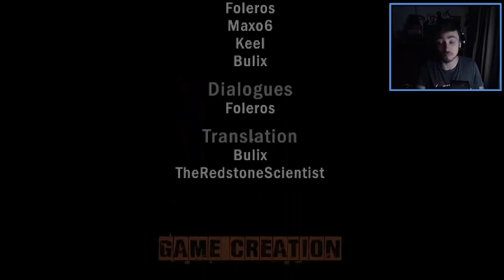В МАЙНКРАФТ ДОБАВИЛИ НОВОГО МОБА! ОН ИСПУГАЛ МЕНЯ ВО ВРЕМЯ ЗАПИСИ ВИДОСА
Этот новый монстр напугал меня и я чуть не умер со страха! Я не смогу пройти эту карту до конца, просто не смогу, она слишком страшная! Я не знаю что мне делать... СПАСИТЕ МЕНЯ!